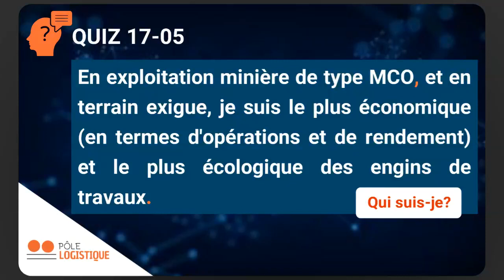QUIZ logistiques : Trouvez la bonne réponse !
Envie d'apprendre davantage ? Participez à nos quiz pour apprendre énormément de chose. Trouvez la bonne réponse et obtenez une formation en logistique avec une belle réduction sur nos tarifs.

Rejoindre nos groupes sur whatsap suivant votre pays :

Rejoignez le forum WhatsApp de votre pays également pour plus de discussions sur les quizz entre compatriotes
NB : PRIERE INTEGRER UNIQUEMENT QUE LE GROUPE DE VOTRE PAYS. Si vous ne voyez pas votre pays dans la liste écrivez en commentaire afin qu'on vous redirige. Prière respecter cela au risque d'être bloqué.